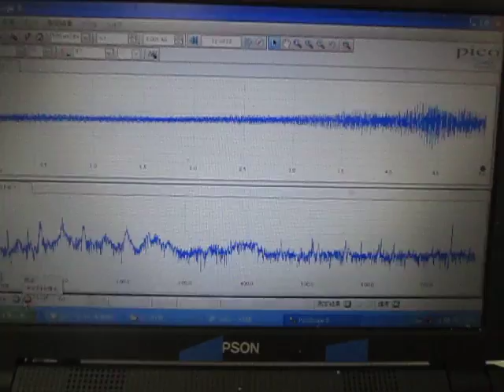超音波の発振制御技術実験 ultrasonic-labo